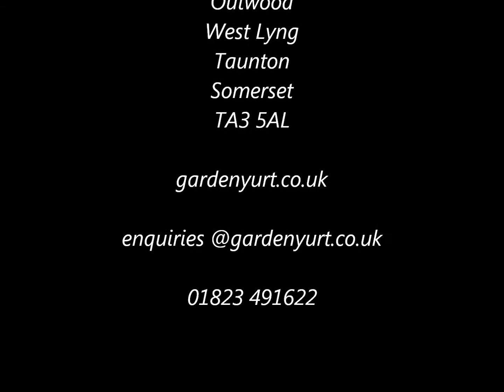Erecting the Yurt 2014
Film made using time lapse photography showing us putting up our yurt for the 2014 season